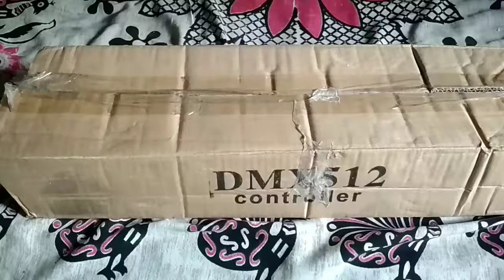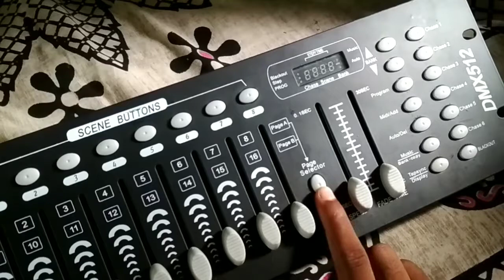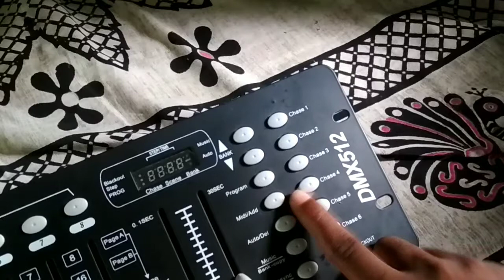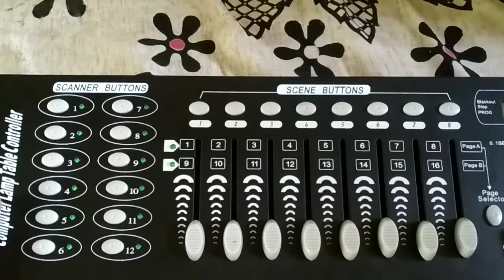DMX512 Light control पार लाइट को रन करना है इसे ले लो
Mene is video me DMX512 ka Unboxing keya hai .. or ap sab ko kuch details me samjhne via kosis keya hu. Ummed krta hu ap sab ko ye video accha lgega